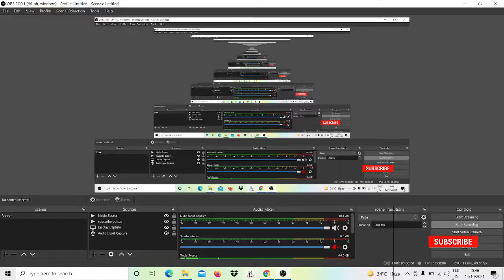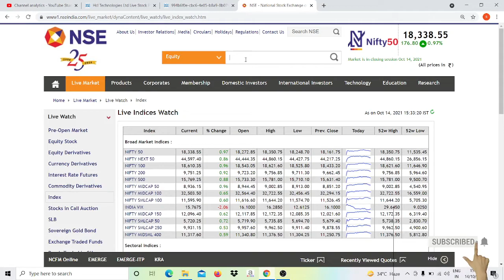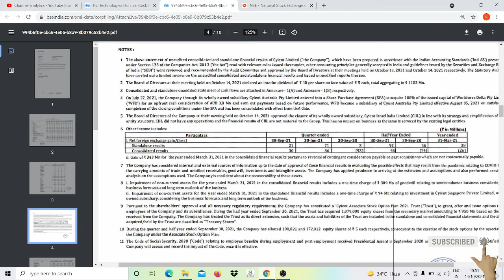Cyient Share Latest News | Cyient Share Q2 FY22 Results Analysis Live | Interim Dividend Also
I Discussed about Cyient Share Latest News. It is well known and established company in the field of IT Sector. In this video, we have tried to explain how it performed in Q2 Results. I did complete analysis of Cyient Share Q2 Results. For more details, watch this video. I also shared Cyient share target for now. I also shared some interesting stock market news like it performed well in Q2 Results.

If you wish to open a Demat account, please do consider opening from below mentioned links:

Topics Include:
Stock News Analysis
Cyient results 2021 ( Q2FY22 )

Relate To:
Stock Market India
Stocks To Buy 2021 India
Stocks For Life Time Investment

Some Other Findings :
Stock Fundamental Analysis in Hindi
Investment Ideas
How To Invest For the Long Term In The Stock Market India